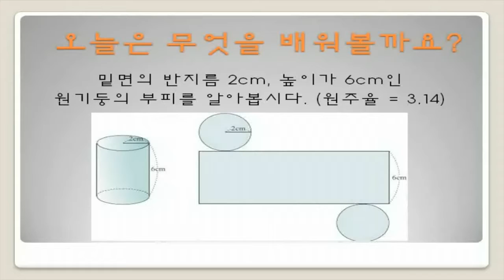11-0 원기둥의 부피 활동 소개 intro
미래인재연구소에서 2015년 제작한 수학과 함께하는 스크래치 -11. 원기둥의 부피를 알 수 있어요. 편 강의 입니다.